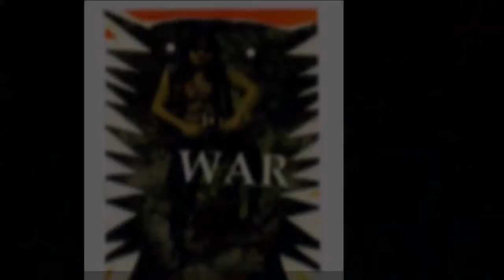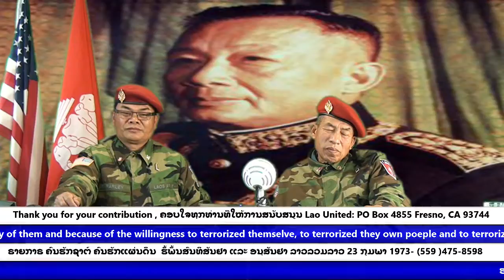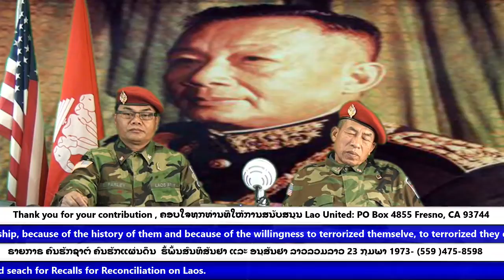Laonet.Tv December 23, 2016